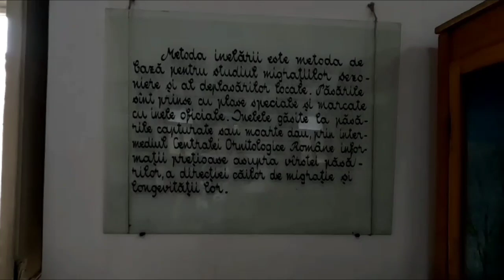Natural Science Museum ( Muzeu de Științe Naturale ) Sighet Video 4